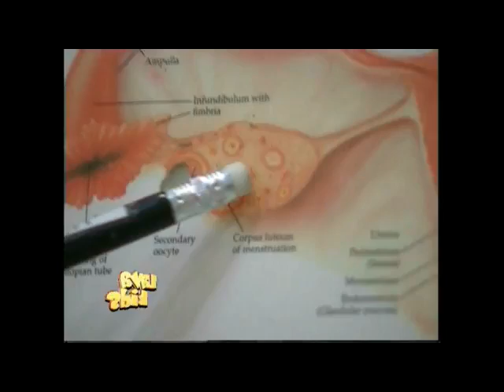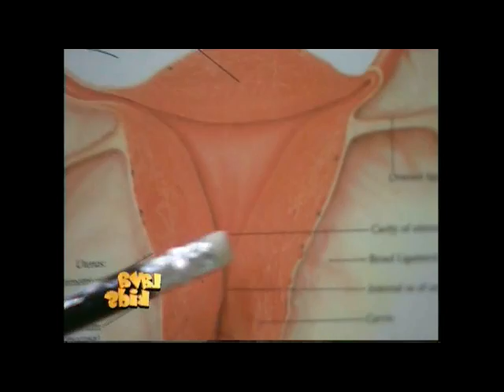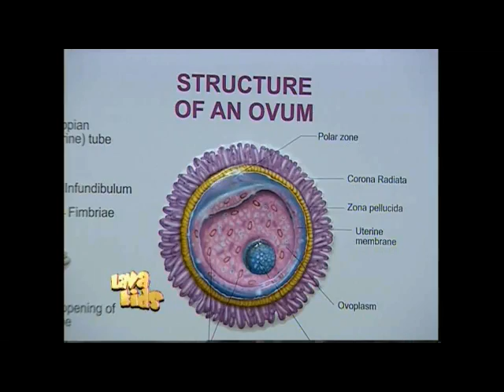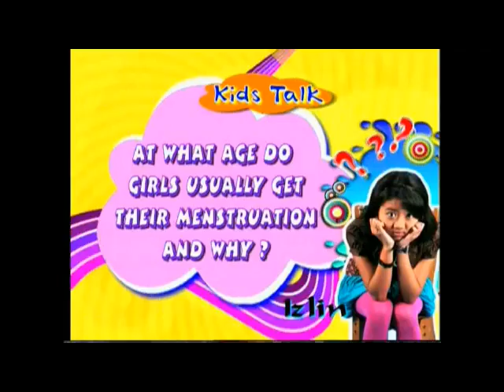Female Reproductive System & Menstruation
Q&A on Female Reproductive System & Menstruation with Datuk Dr.Nor Ashikin of Primanora Medical Centre.